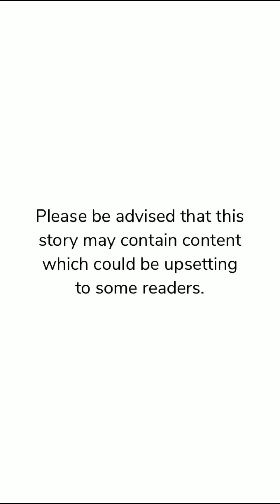Sweet Evil - Limelight (Mafia) | Chapter 34 | Episode Choose Your Story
Faith is a shy and invisible girl. But after an accident, she loses her memory and becomes a girl she'd never thought she'd be.

Thumbnail Credit: @stephania_episode